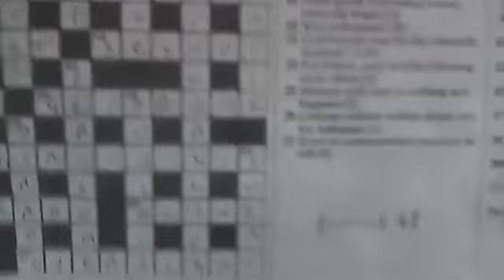Obsessions : Ian Rankin talks about his love of doing The Times crossword every day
Obsessions is a series where people well known for doing one art from talk about their love of something completely different...

Ian Rankin is a Scottish crime writer, best known for his Inspector Rebus novels.

“It takes me back to that first love of language I had… sitting as a kid with a quick crossword and a little dictionary, flicking through the dictionary to see if you can find the word you’re looking for found me lots of words I didn’t know the meanings for and that increases your vocabulary and that helps you as a writer and its part of that I’m still drawn towards… for their beauty and the secret structure thats hidden within them.”

A new Rebus novel ‘A Song For The Dark Times’ will be published in October 2020.

Obsessions is presented by John Robb and produced by Sophie Porter & Andrew Paine.